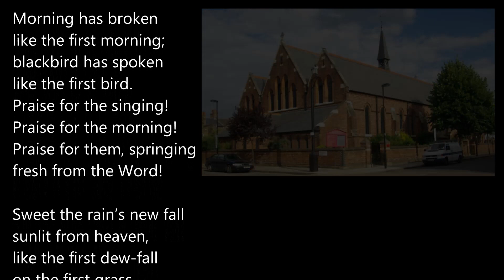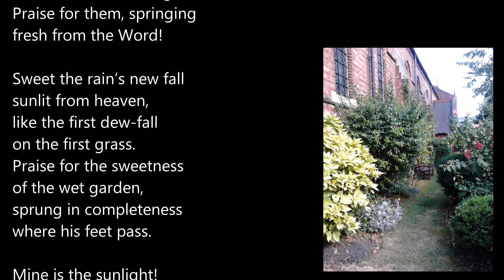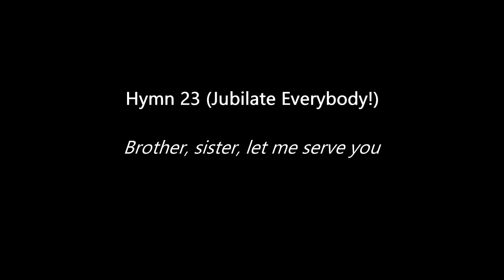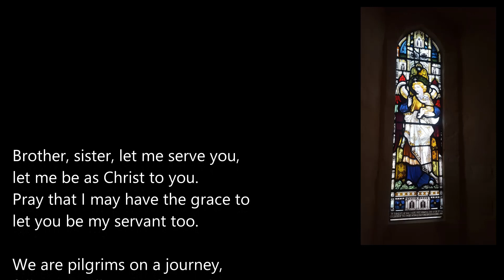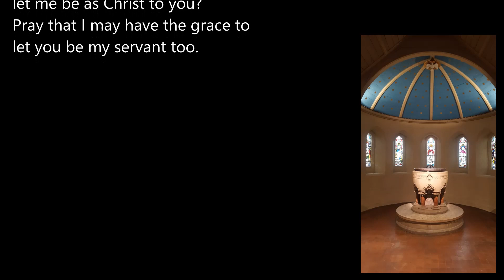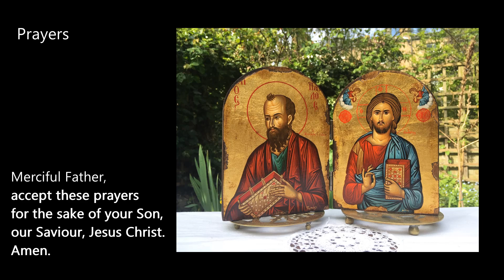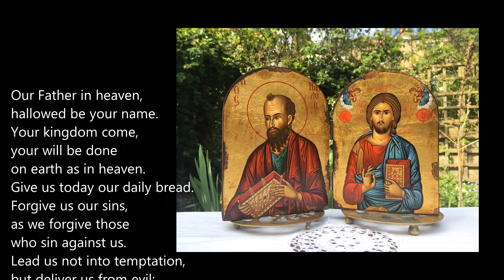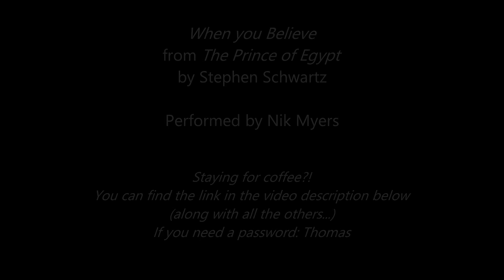3rd Sunday after Trinity from St Thomas the Apostle, Finsbury Park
Sunday Worship for the 3rd Sunday after Trinity (28th June 2020) from St Thomas, Finsbury Park.

Welcome to our family worship on the third Sunday after Trinity. All of the responses, as well as the words of the hymns, will be on the screen as you need them. Feel free to pray with us from your own home, and to sing along enthusiastically! Some of the younger members of our congregation retell the remarkable story of Moses' early life, and the Rev'd Pauline Nashashibi introduces us to the three women who played an important role in it.

Staying for coffee?! After the service we will meet on Zoom for conversation and fellowship.
The password for the meeting appears onscreen during the closing voluntary at the end of the service.

You can find out more about the Islington Centre for Refugees and Migrants on their

Service taken by Rev'd Pauline Nashashibi
Photography kindly provided by Anne Rose
Video and sound editing by Nik Myers

To be kept updated on services held while we are unable to gather physically as a congregation click on the red "Subscribe" button below the video, or find us on Facebook